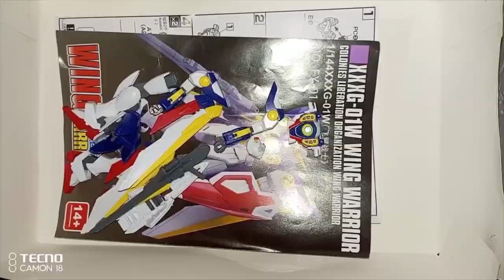part 2/2 Gundam wing assembly